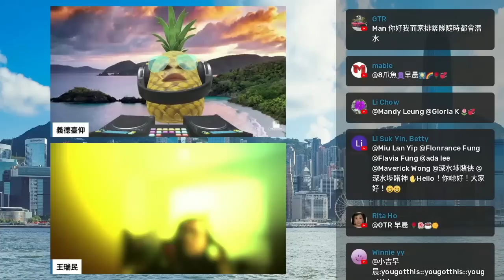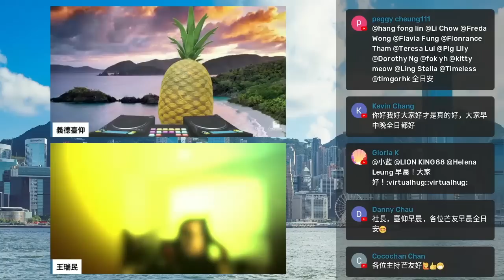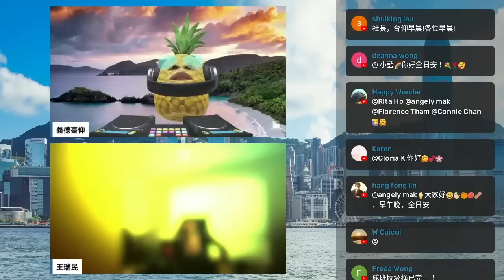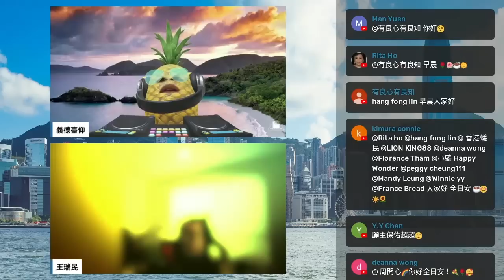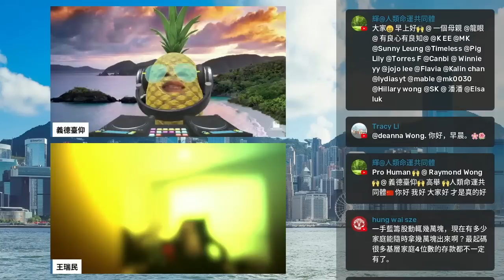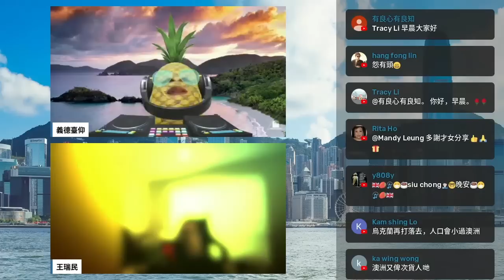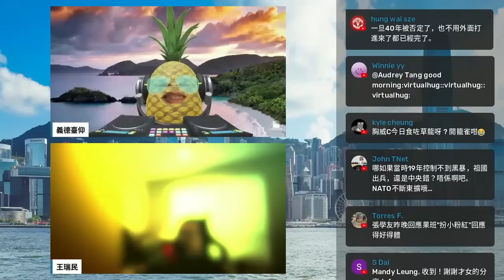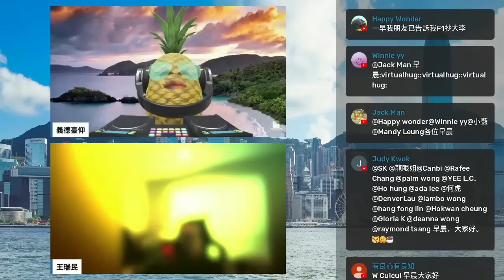20220704C 丹麥首都哥本哈根發生恐襲。澳洲向烏克蘭提供裝甲車及無人機，並加強制裁俄羅斯公民。 | 新聞簡報